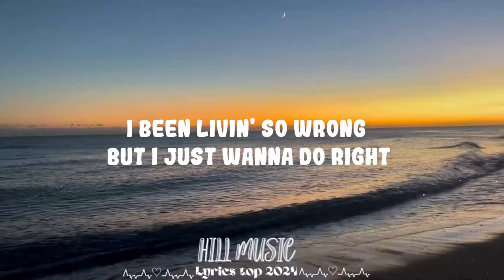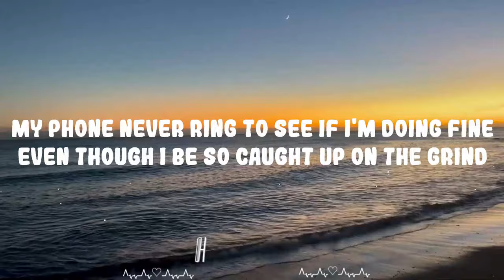Rod Wave - Call Your Friends || Hill Music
Rod Wave - Call Your Friends
Download/Stream:

Follow Rod Wave:

(Lyrics):
[Verse]
Mm, I been up for three nights tryna plan out my life
I been livin' so wrong but I just wanna do right
They gettin' older
Whats the point of an Instagram image when you got millions for real?
Seven in the mornin', my shit buzzin' and bangin'
Call your friends and ask how they doin'

[Chorus]
I'm coolin', most days I just be coolin'

Call Your Friends